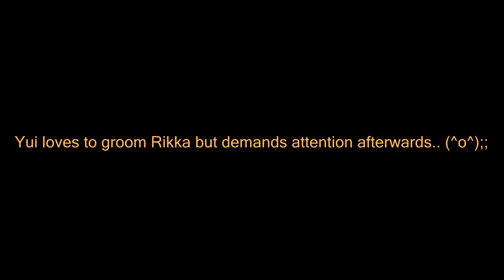Yui loves to groom Rikka but demands attention afterwards! (*^o^*)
My cute bunbuns Rikka & Yui :) Sisters taken from the shelter. They love to relax around the house and to hide under my bed. Their favorite food is Green Apple, Banana and fresh Basil.
オランダに住んでいるリカとゆいちゃんです♪
３歳の姉妹たちです～！よろしくお願いします！ヾ(´･ω･｀)